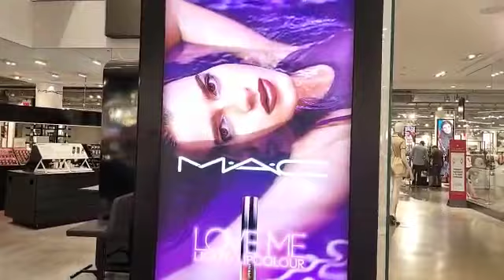World largest store Macy's. 151 West 34th Street. Manhattan. New York.